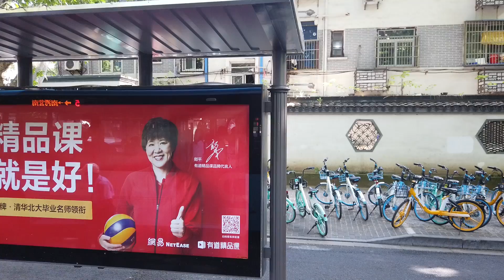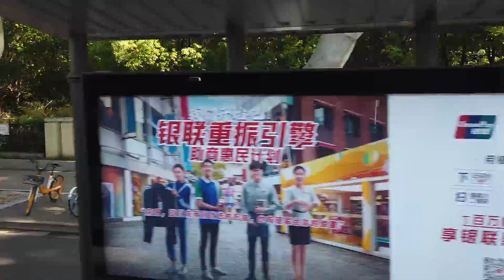在公交车上拍摄，从南京逸仙桥到中山门 南边